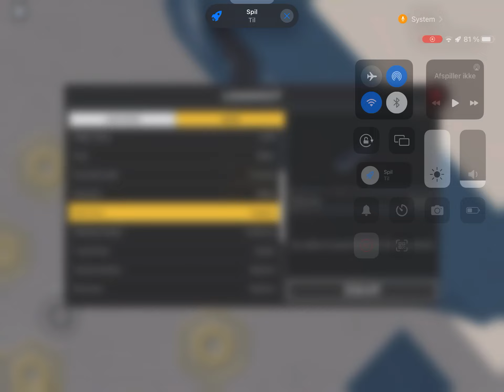Yes, is erlc you are played on your phone PC Xbox